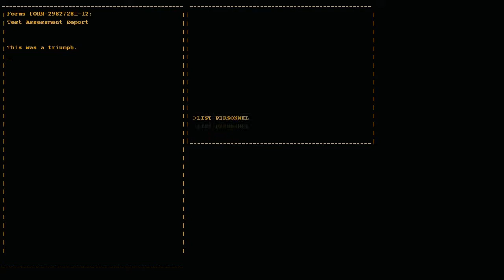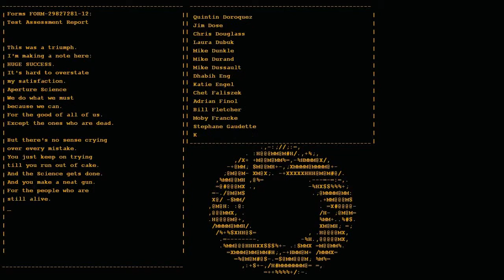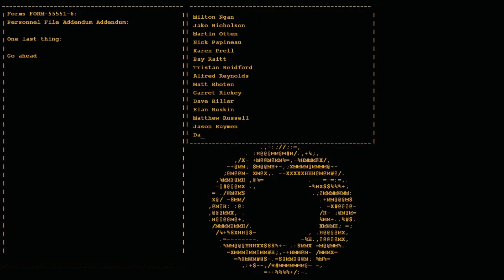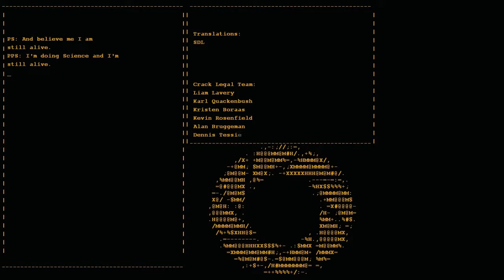Let's Play Portal Episode 9 FINALE - I WIN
I WON